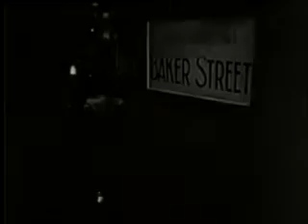Sherlock Holmes Season 1 Episode 39 The Case Of The Tyrant's Daughter